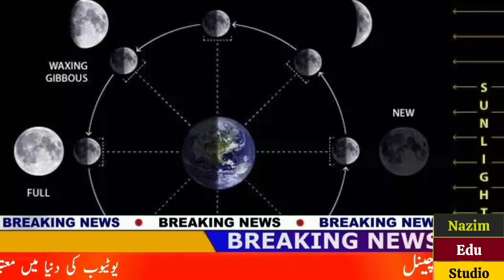Eid Kab Hai 2023 | Eid UL Fitr 2023 Date Changed | Eid UL Fitr Date 2023 In Pakistan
Eid UL fitr 2023 date in Pakistan changed according to wether department. Chief metrologist Muhammad Alarm Anjum in Pakistan Eid UL fitr will be celebrate on 21st April 2023.

Eid kab hogi
Eid UL fitr in Pakistan 2023
Eid UL fitr
Eid UL fitr latest news